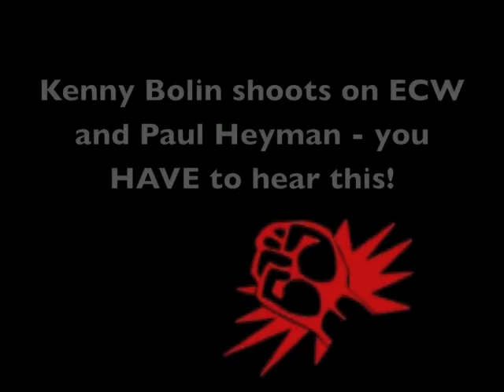Kenny Bolin on Thursday Night AMP - 'The Starmaker'!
'Starmaker' Kenny Bolin was our special guest for Thursday Night AMP on May 12th, 2011 and it was quite an interview! He talked about how he got his start in pro wrestling, why Jerry 'The King' Lawler inspired him, how he helped develop the talents of John Cena, why he doesn't think much of ECW or Paul Heyman, and more topics than we could possibly fit into this highlight reel! Visit AngryMarks.com for the full TWO HOUR shoot interview not to be missed! Our thanks to AMP'D Radio, The Bolin Alley, Rob Dicken and KennyBolin.com. Follow Kenny on Twitter @starmakerbolin and follow AngryMarks.com on Twitter @angrymarks today!